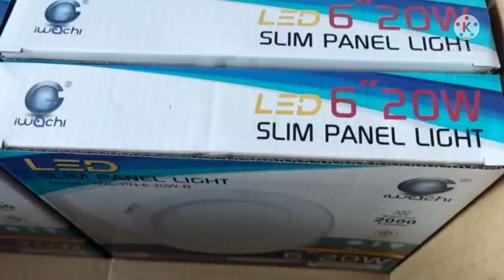ใหม่!! โคมดาวน์ไลท์ ฝังฝ้า สว่างพิเศษ 3.5นิ้ว 4นิ้ว 6นิ้ว